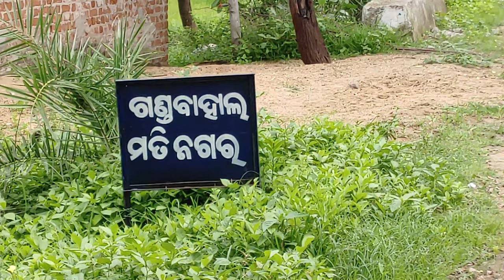RESCUED AN INDIAN SPECTACLED COBRA SNAKE I GANDABAHAL I BALANGIR I Venomous Snake I Village Area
Rescued a indian Spectacled Cobra from gandabahal village balangir odisha 'the snake was very small arround 2 year old and the funny part it she doesn't even know how to bite this much they are innocent they only bite for saving the live...please save snake  please snake planet earth.
Lets Save The Earth By Saving Forest and Snakes
@Dhruv Rathee @India Travel Thriller @Undiscovered Truth @I LOVE BALANGIR @The western guys @Mumbiker Nikhil @BeerBiceps @Flying Beast @Travel Thirsty

Regards
Dev Snake Rescuer